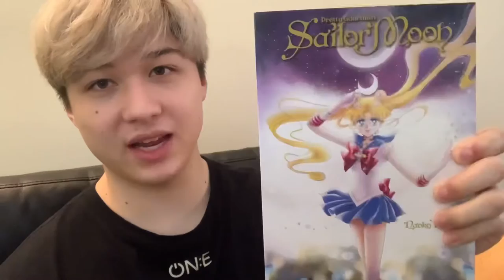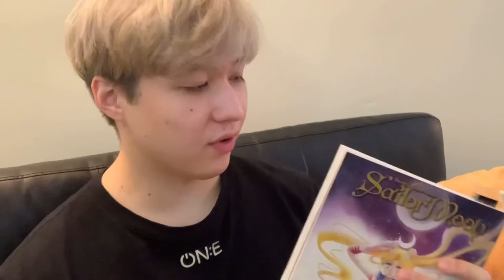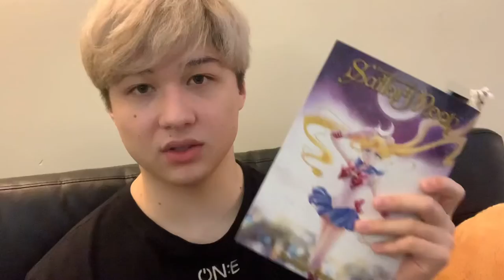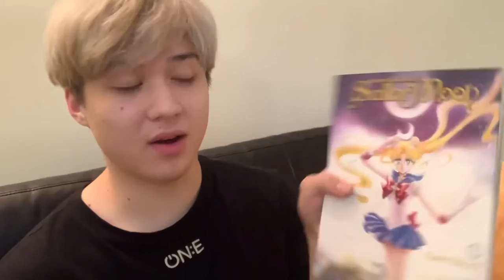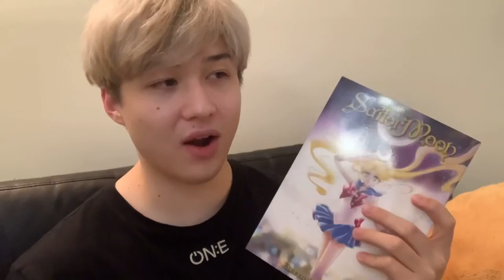Sailor Moon Manga Reading Vlog! 🌙✨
FINALLY READING SAILOR MOON ✨🌙✨

Hey guys, it’s been some time since I filmed a manga reading vlog like this! Today, we’re starting our journey through the timeless shoujo romance classic that is Naoko Takeuchi’s Sailor Moon. Following this manga first impressions will be a small series of other Sailor Moon related videos, so subscribe if SM is your thing and I hope you look forward to them! ✨

Lost Paradise by Purrple Cat
sumi by Barradeen
Love Trip by Sarah Jansen Music

Recorded on my iPhone XR